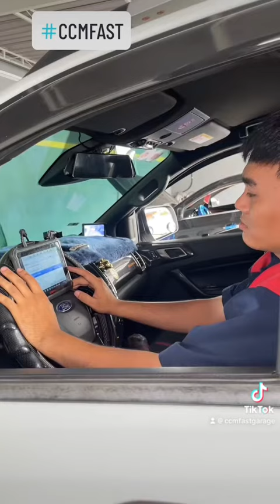FORD RANGER BẢO DƯỠNG TOÀN DIỆN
Bảo dưỡng toàn diện kèm vệ sinh carbon động cơ Ford Ranger tại CCMFast.

291 Quốc Lộ 22, Xã Tân Thông Hội, Huyện Củ Chi, TP. Hồ Chí Minh